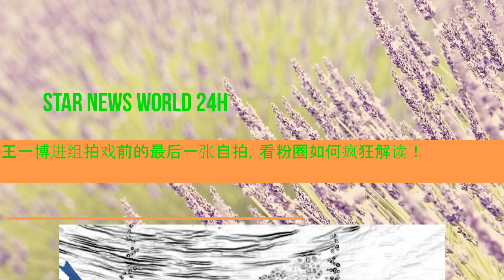王一博 进组拍戏前的最后一张自拍，看粉圈如何疯狂解读！wangyibo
王一博晒自拍后进组，粉圈自娱自乐，不是考古就是编故事